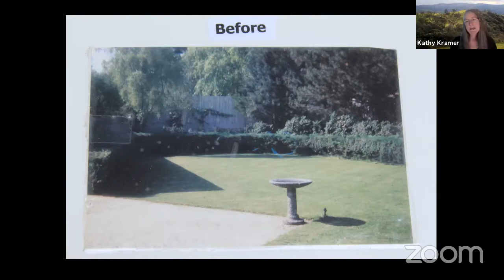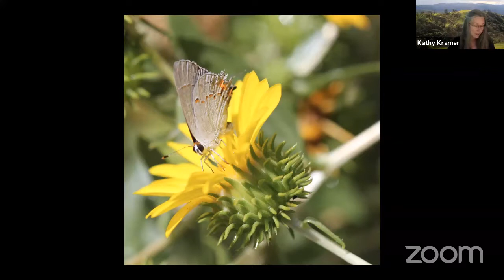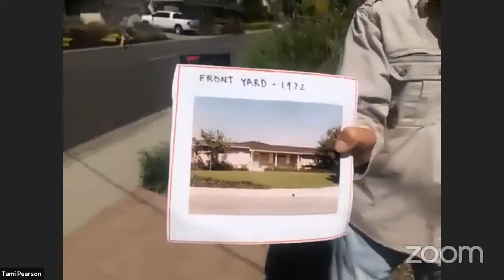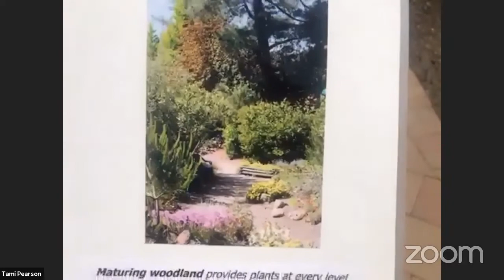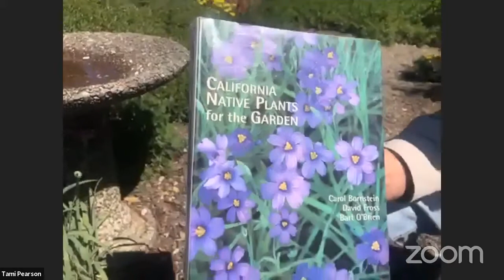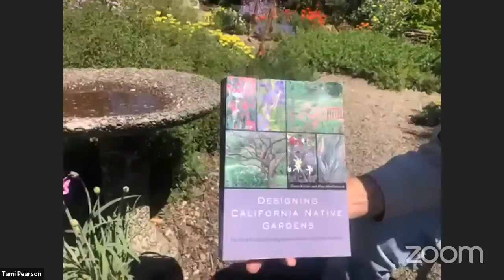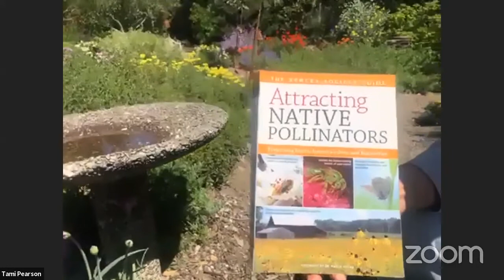Gardening with California native plants: Al Kyte’s garden in Moraga, CA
Al Kyte’s native plant garden, located in Moraga in Northern California, is 8,500 square ft. land 95% native. The garden was featured on the 2020 online Bringing Back the Natives Garden Tour.